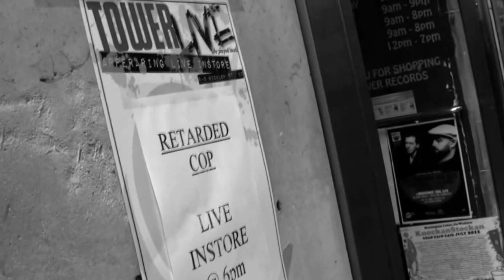Retarded Cop - Don't Touch that Dial @ Tower Dublin June 2011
NEW BAND Retarded Cop Don't Touch that Dial Tower Records Tower Wicklow Street